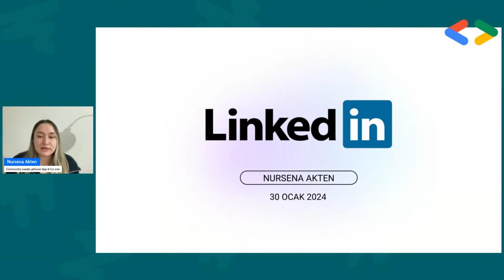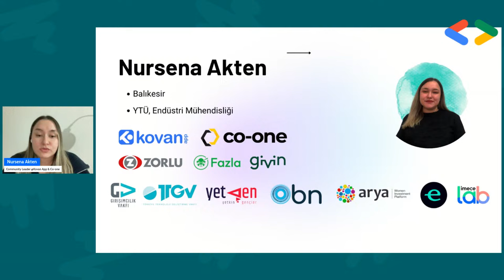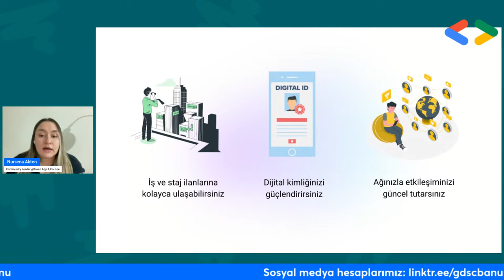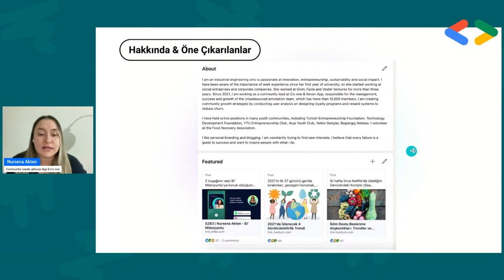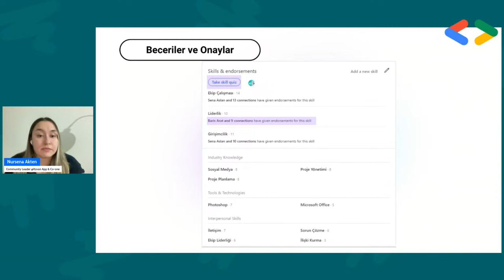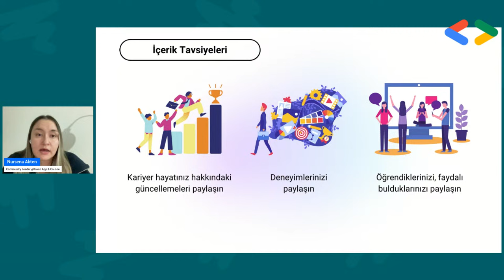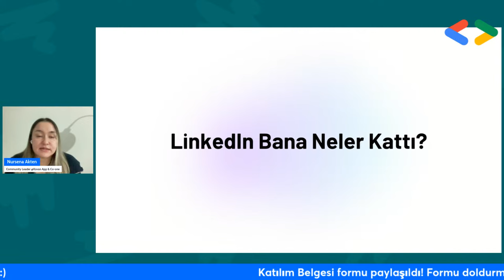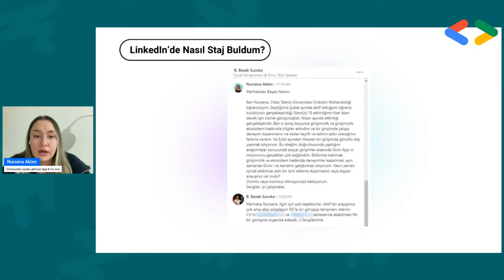Etkili Bir LinkedIn Profili Nasıl Oluşturulur?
Nursena Akten'in vereceği Linkedln Eğitimi ile karşınızdayız.🚀
Bu eğitimle birlikte
-Etkili bir Linkedln profili nasıl oluşturulur?
-Linkedln'de nasıl içerikler üretebiliriz?
-Linkedln'den iş ve staj bulmak için yapmamız gerekenler nelerdir?
sorularına ve daha fazlasına yanıt bulacağız.

📅 30 Ocak Salı
🕗 20.00
❗Eğitim canlı olarak GDSC Banü Youtube Kanalında yapılacaktır.

📌Eğitim katılım sertifikalı olacaktır.